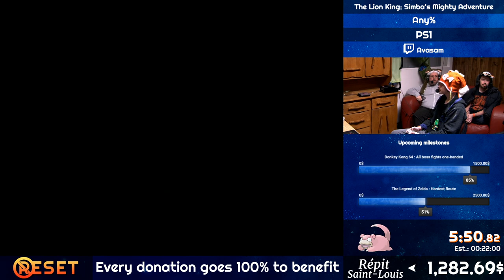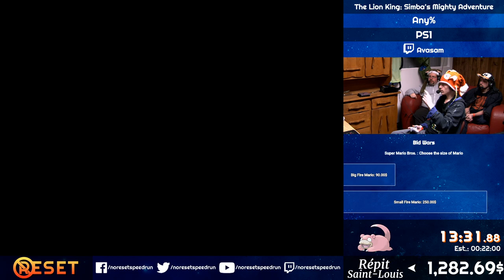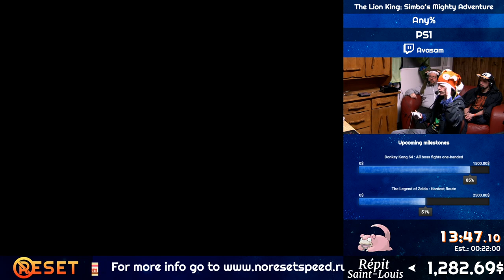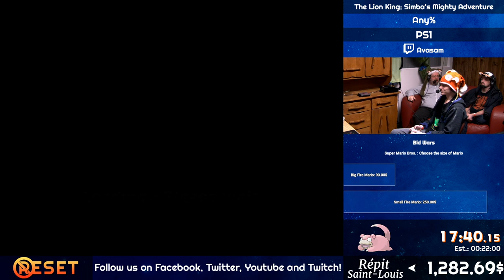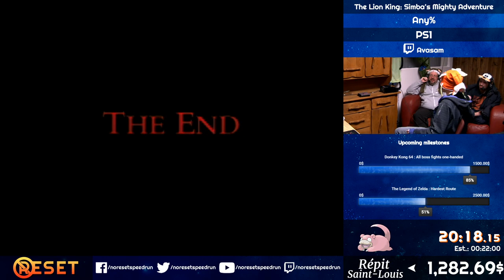NoReset Saves the Répit Saint-Louis! - The Lion King: Simba's Mighty Adventure by Avasam